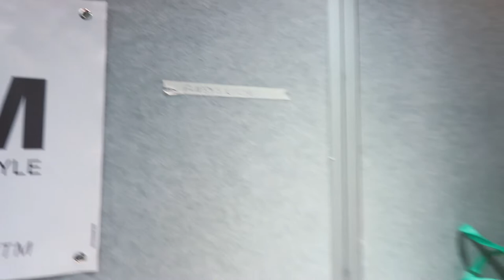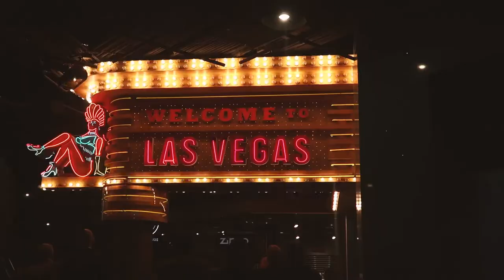Samsung Boss, Today Show, Beer Robot & Long Days - CES Vlog 6 thanks top Vodafone $5 a day roaming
Bowen runs into the Samsung Boss, Trev does the Today Show, we see a beer robot and is CES too much for John?

MB01PIWFOBOR9VH